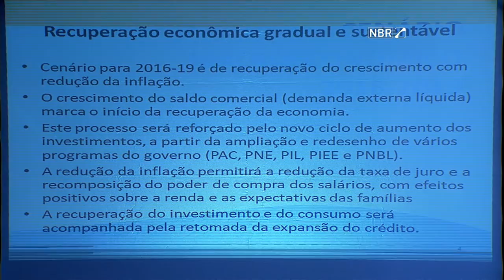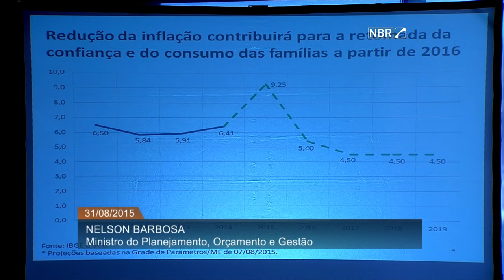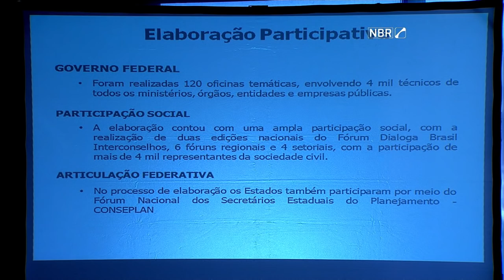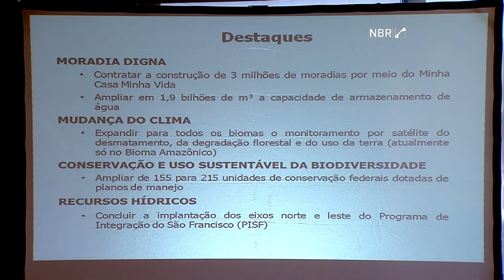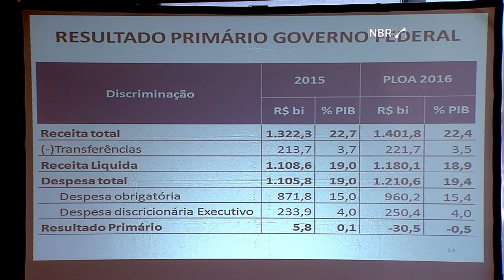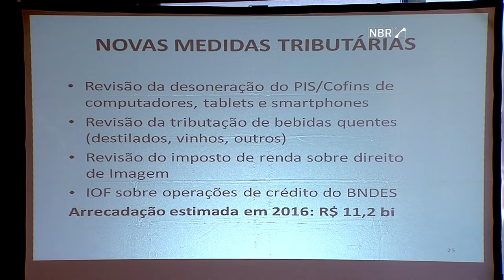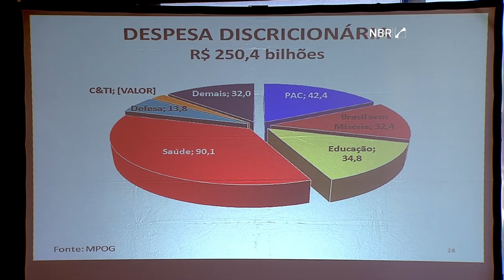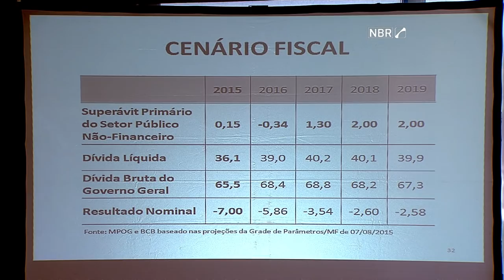Projeto de Lei do Orçamentária Anual prevê salário mínimo de R$ 865,50 em 2016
ATIVIDADES DO GOVERNO - 31.08.15: Nesta segunda-feira (31), o ministro do Planejamento, Nelson Barbosa, entregou ao presidente do Congresso Nacional o Projeto de Lei do Orçamentária Anual (PLOA) 2016 e o Plano Plurianual (PPA) 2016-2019. Logo após, Barbosa e o ministro da Fazenda, Joaquim Levy, concederam entrevista coletiva sobre o PLOA e o PPA. Entre as informações divulgadas, está a de que o PL do Orçamento prevê o aumento do salário mínimo para R$ 865,50 em 2016, além de crescimento econômico de 0,2% no mesmo período.